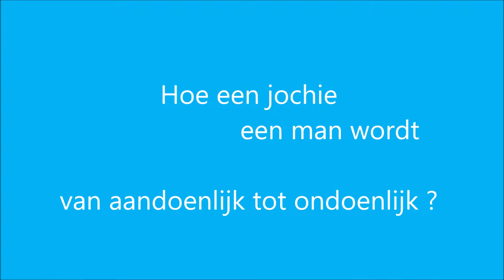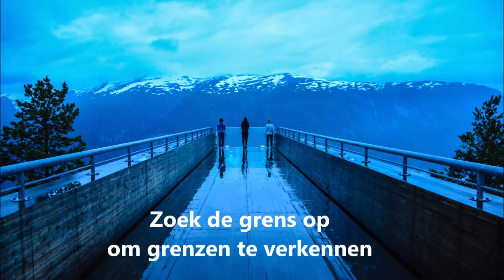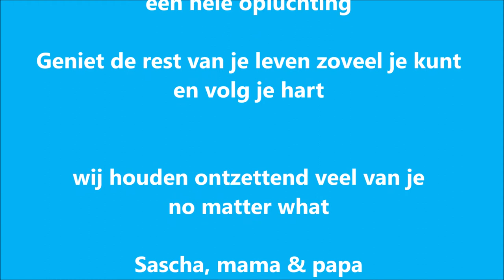Guus Herfkens wordt 18 jaar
Guus  Herfkens is op 1 april 2019 18 jaar geworden een kleine terugblik.